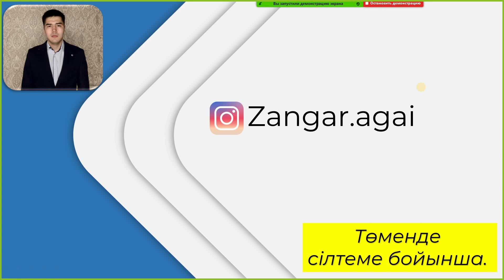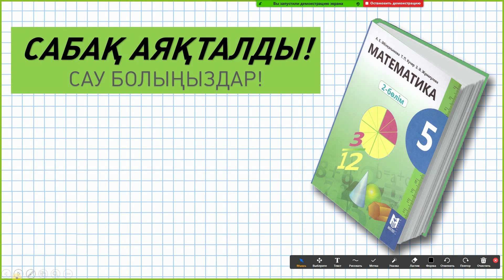5-сынып математика 832-843 есептер, дайын үй жұмыстары. Мектеп баспасы.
✋Сәлеметсіндерме! Қоңыраушаны басып қой))

📲 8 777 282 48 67 (whatsapp) қосымша сабақтарға жазылу. (математика репетитор)
📆Аптасына 3-рет зум арқылы онлайн.

📚 Бұл видеода сіздер 5-сынып математика Мектеп баспасының 832, 833, 834, 835, 836, 837, 838, 839, 840, 841, 842, 843 есептер шығару жолдарын түсіндіуімен көре аласыздар.

Келесі жолы қандай тақырып видеолары шықсын, комментке жаза кетіңіздер)